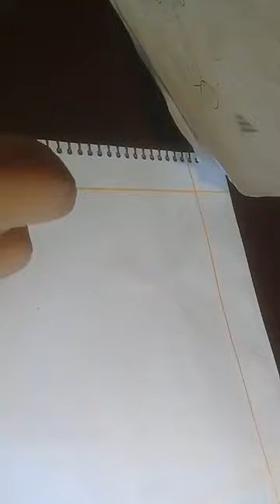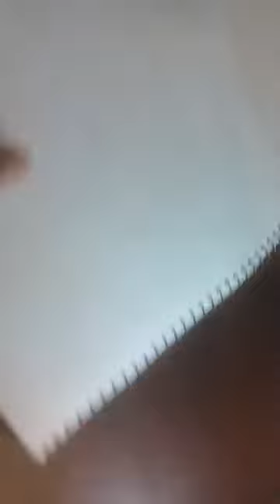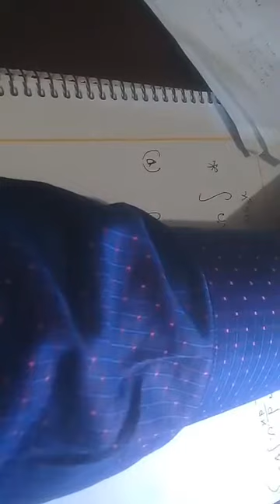MATH 2-FULL MID TERM || ACS LIVE CLASS || BADHON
MATH 2-FULL MID TERM
ACS LIVE CLASS